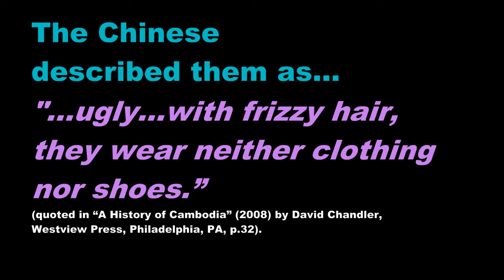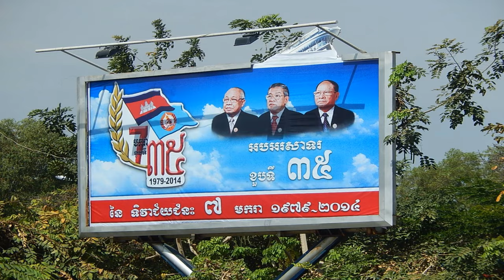A Super Quick History of Cambodia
Sources:

“A History of Cambodia” (2008) by David Chandler, Westview Press, Philadelphia, PA.